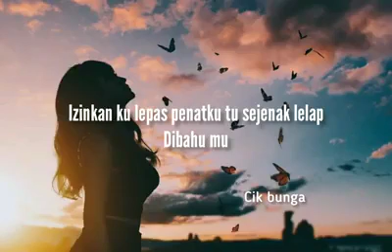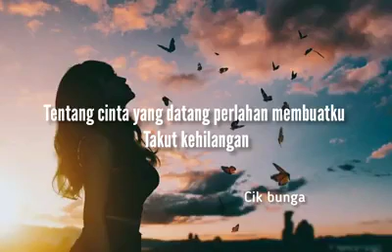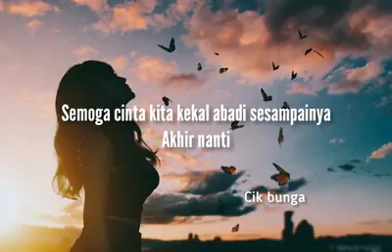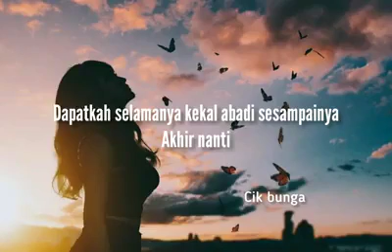Astrid - Tentang Rasa